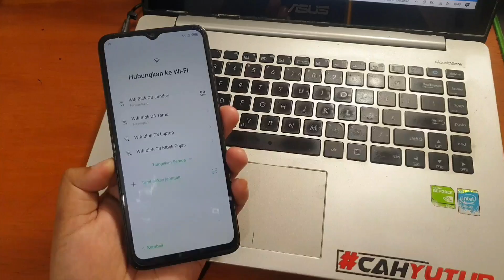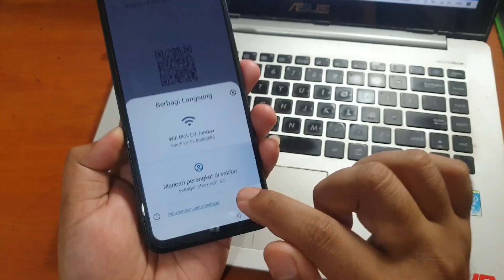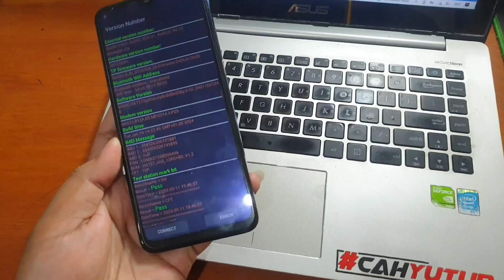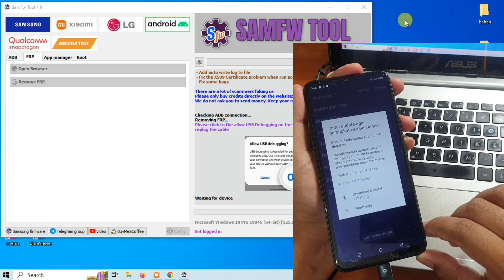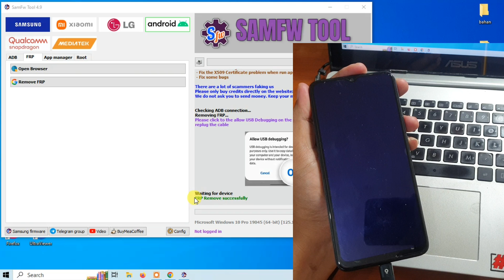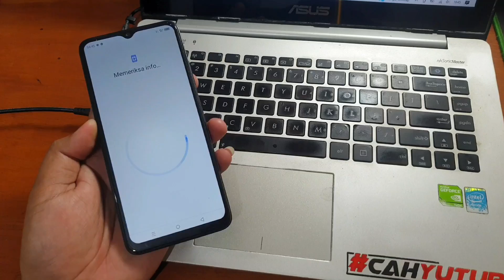Cara Bypass Frp Infinix Hot 30i Terkunci Akun Google Gratis One Click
Cara Bypass Frp Infinix Hot 30i Terkunci Akun Google Gratis One Click. Untuk aplikasi bypass bisa anda unduh pada tautan dibawah ini.